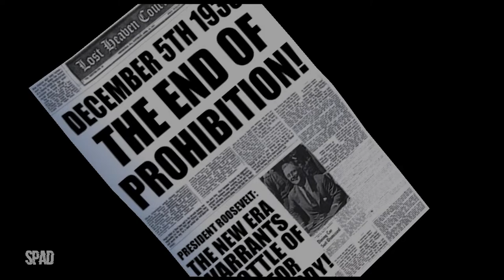#11 | MAFIA (Great Deal)(Gameplay)